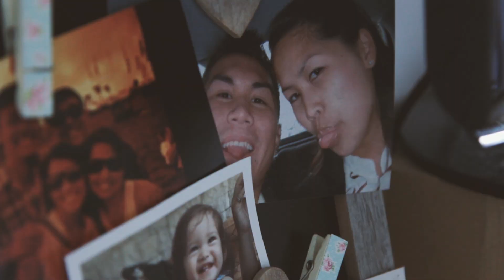Nat & James's Wedding @ Watsons Bay Boutique Hotel